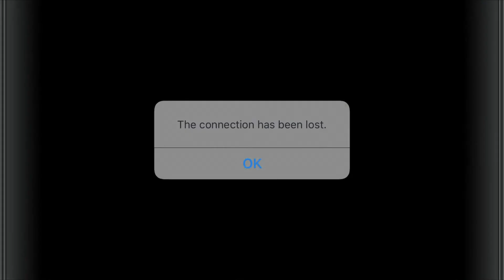KOFi2012 WI-FI MATCH 549 online June 2022 KOF IPHONE